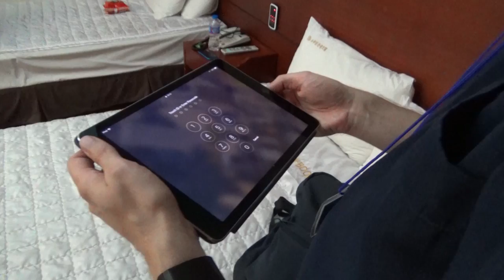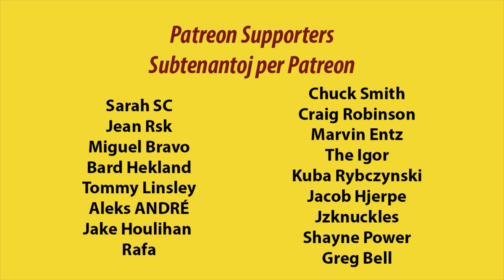Laborplena Tago dum la UKo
en: In this film, I meetup with some old friends and discuss what we're doing with Amikumu.
eo: En ĉi tiu filmeto, mi kunvenas kun kelkaj malnovaj amikoj kaj diskutas kion ni faras pri Amikumu.